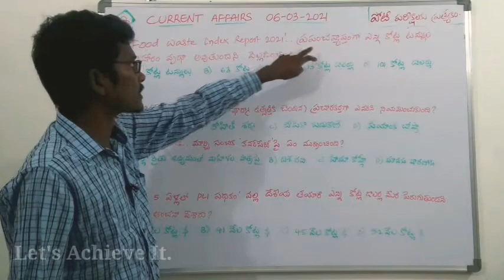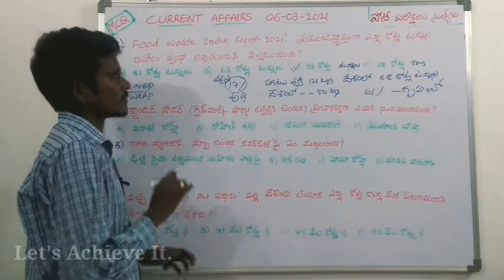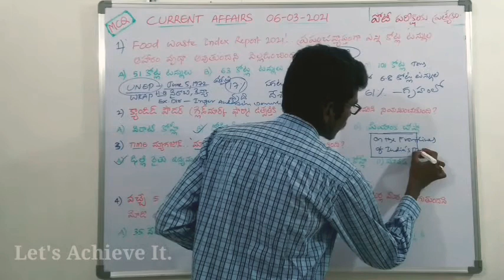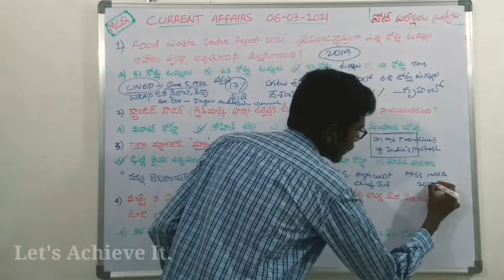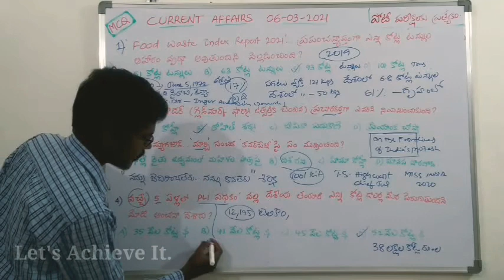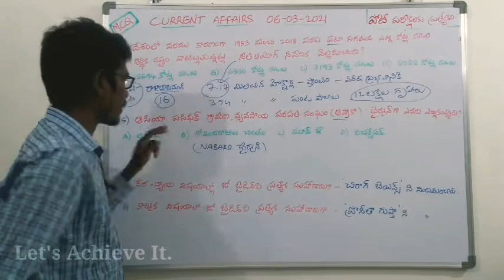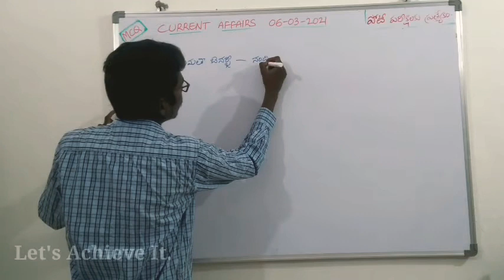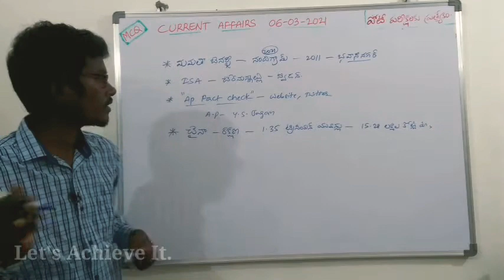06 March 2021 MCQ's | CurrentAffairs in Telugu | RRB NTPC | RRB GROUP D | TSPSC | APPSC